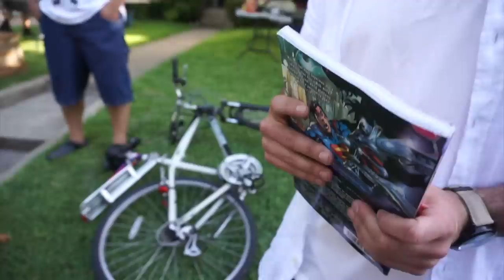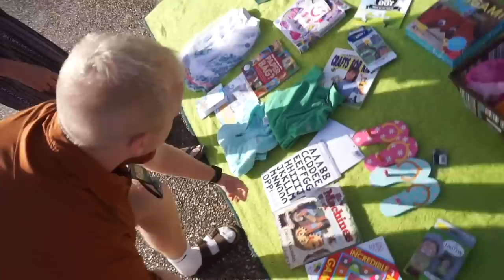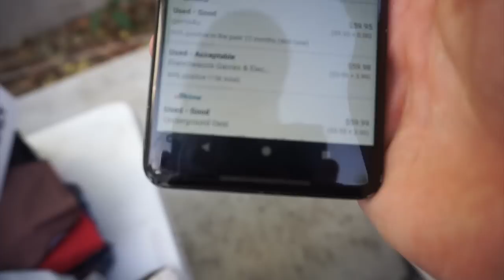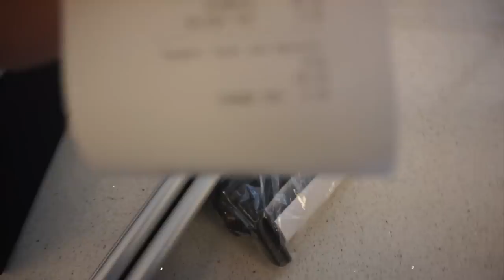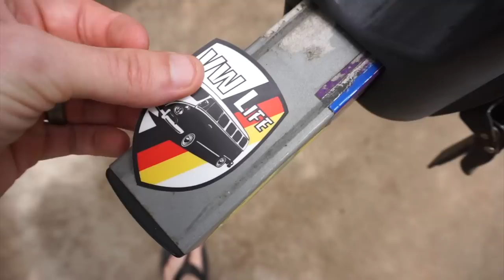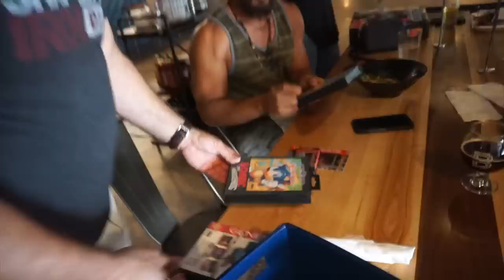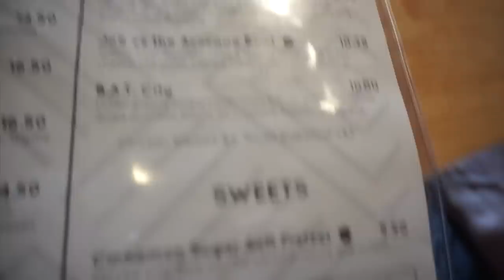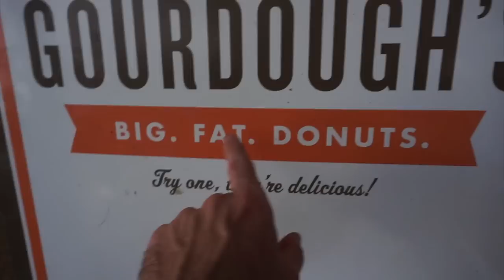$1 Yard Sale Patagonia Snap T Synchilla Incredible Find! Day 4 Green Room Meetup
Day 4 of the Green Room Meetup, we go to garage sales with 30 people. Swarm them with cash in hand as if we were a plague of locusts.